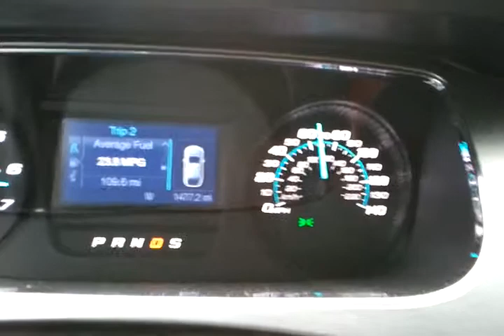2015 Ford Taurus Full Throttle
*Driving was conducted on a closed course*

2015 Ford Taurus, front wheel drive, naturally aspirated, 3.5 liter V6.